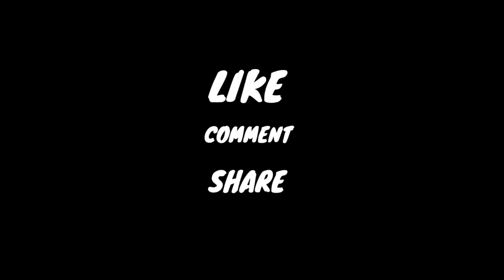The Chicken Master